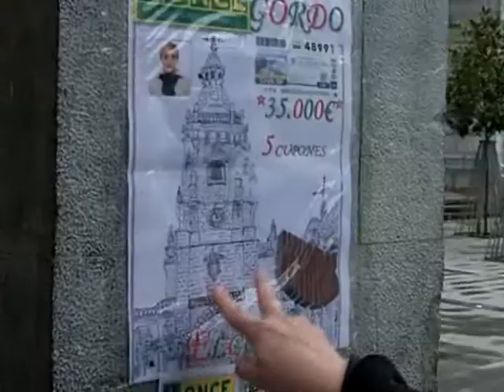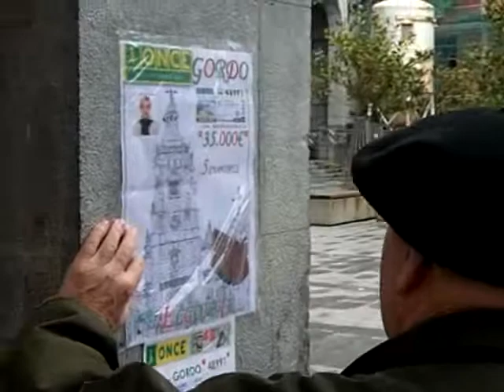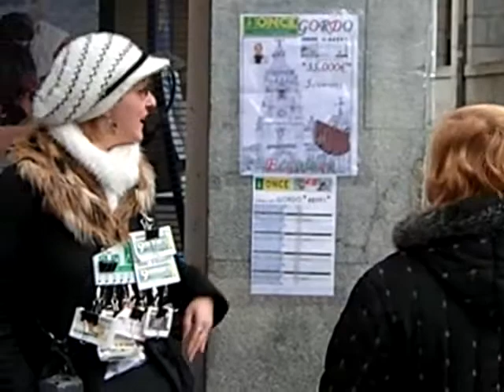Mayte ONCEko saltzailea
ONCEren kupoiak 175.000 euro laga ditu Elgoibarren. Mayte Prieto saltzaileari elkarrizketa.